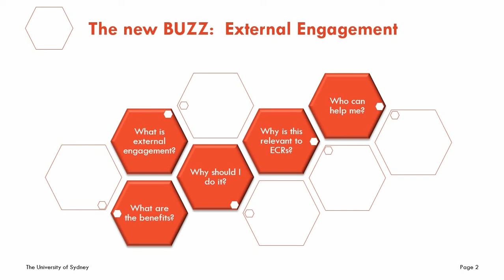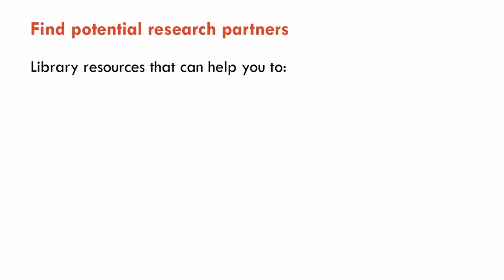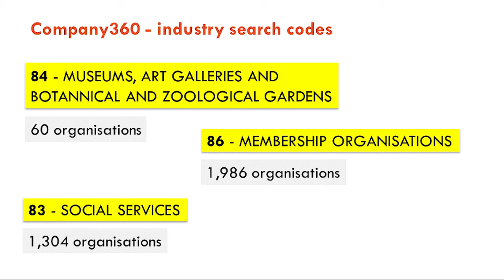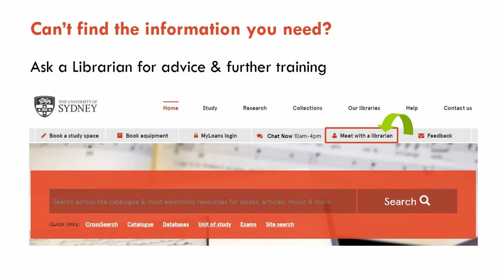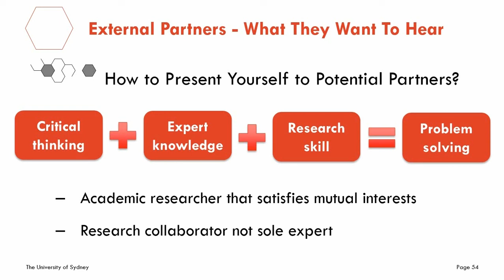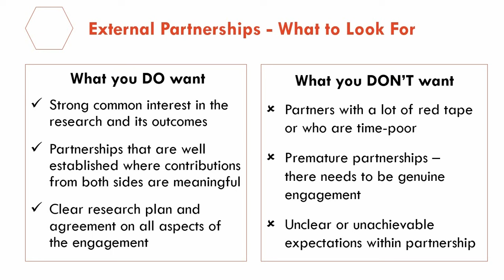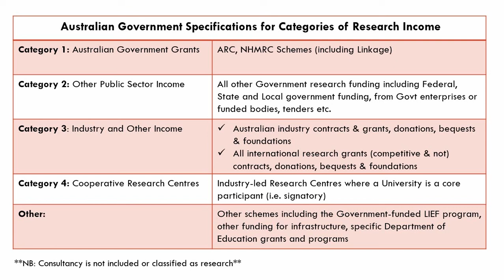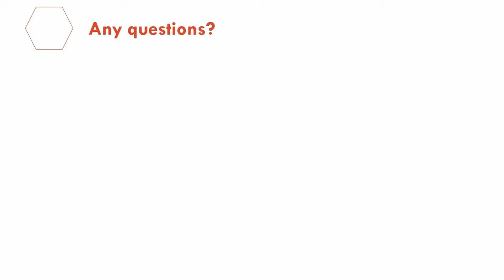Kickstarting collaborative research partnerships in the humanities, arts and social sciences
Emma Petherbridge, Academic Liaison Librarian, University Library
Anna Noonan, Business Development Manager, Commercial Development & Industry Partnerships

Interested in translating your academic research into real world social impact? Have a potential research partner in mind but unsure of how to forge a research collaboration? Coinciding with Innovation Week, this Quick Bite outlines tips, tools and strategies to help you navigate the world of research partnerships.